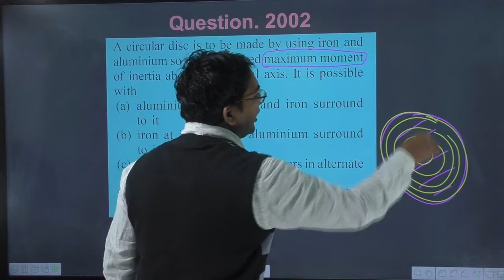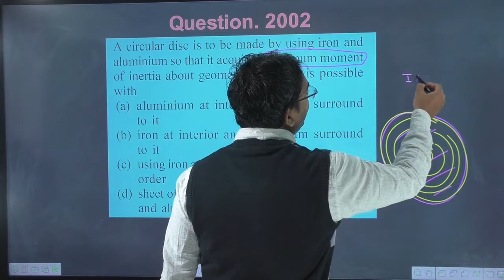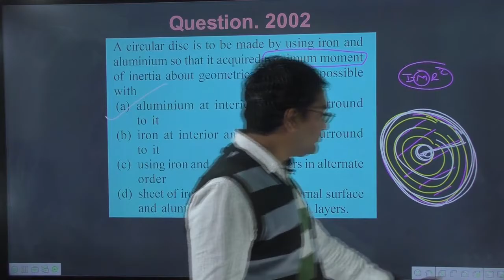A circular disc is to be made by using iron and aluminium so that it acquired maximum moment of